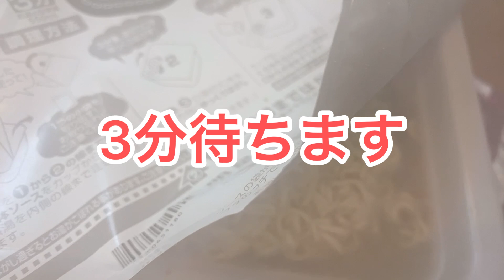【キャミにエプロン】名古屋名物のつけてみそかけてみその焼きそばを食べてみた！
【キャミにエプロン】つけてみそかけてみそ焼きそば食べてみた！

名古屋名物である　つけてみそかけてみそ！そのインスタント焼きそばがあるとて！
これはビックリです。
味は？
エプロンを頂いたのでキャミの上に

ーーーー

★中村愛チャンネル★
中村愛による、ココでしか観られないオリジナル動画をアップしていきます！コメントもどんどん書き込んでくださいな！たまに返信しています♪
月火・木金の19：00ころ、新作動画をアップ予定
火曜日は22時頃〜生配信もしています！

また、月額490円で特典映像が見られる

普通のYouTubeではNGなみんなが好きそうな動画や画像をあげています。

中村愛　　（浅井企画所属）
エロマジック・ものまね・トイレマニア・資格女王・・・
【特　技】　マジック、アニメ声、タイピング、ボイスパーカッション、バイク、舌の1回転、男子が喜ぶ一発ギャグ、Ｔシャツの三段活用、ききトイレットペーパー
【資　格】　英語検定準2級・商業英検2級・コンピューター利用技術検定1級・販売士検定3級・簿記検定2級・ワープロ検定1級・工業簿記検定1級・珠算検定2級・情報処理検定3級・書道2段・パソコン検定1級・中型自動二輪免許取得・大型自動二輪免許取得・普通自動車免許取得

◆レギュラー情報◆

・bayfm 『TERUMI de SUNDAY!』 （毎週日曜 9:30～11:16）
・チバテレ・テレ玉「金曜競馬CLUB」（毎週金曜 21:00～21:30）
・新宿そっくり館キサラ　月に1回出演